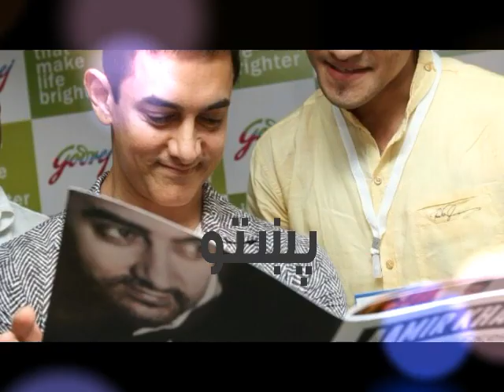aamir khan ke zindagi main 10 aham bathi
Known as Mr. Perfectionist and the genius of Bollywood, AamirKhan has experimented with scripts, hiss and roles. Born on March 14, 1965, the talented and unconventional superstar has made a mark in the world of cinema with unforgettable roles in his long and still going strong career. Over the years, the actor has made us all aware of his love for acting and his genius strategies, however, most of his personal life has always been away from the spotlight. The reigning Khan of Bollywood has always chosen to stay away from the media and shares his thoughts only on things that are of importance.